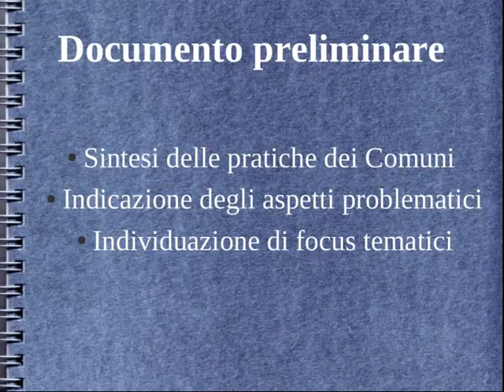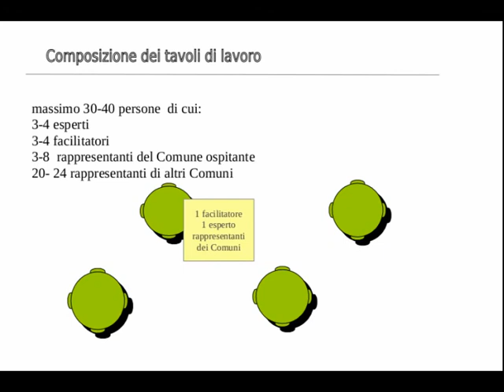labcom1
informazioni di metodo per l'organizzazione dei laboratori tematici previsti dal "viaggio nei comuni delle buone pratiche" -Biennale spazio pubblico 2013